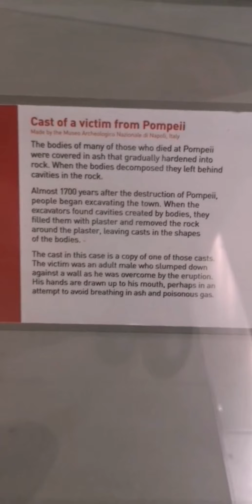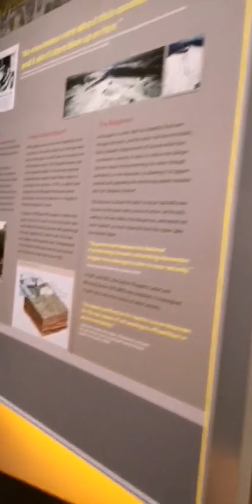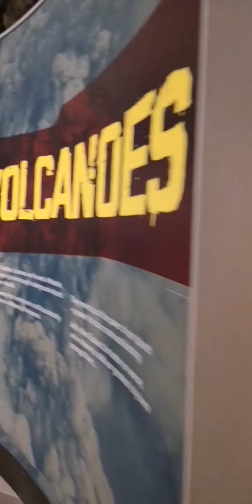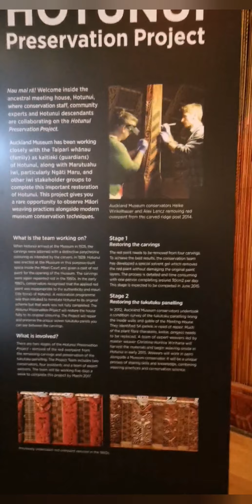Auckland museum SEE THE MAORI CULTURE | متحف أوكلاند في نيوزلندا، شاهدو تقاليد الماورية